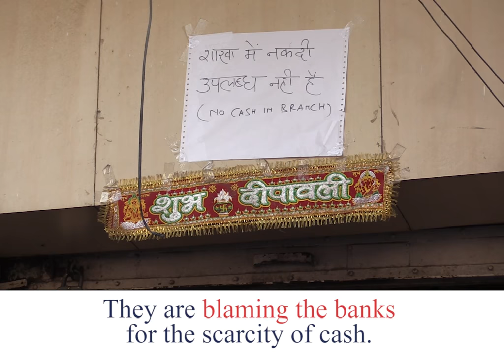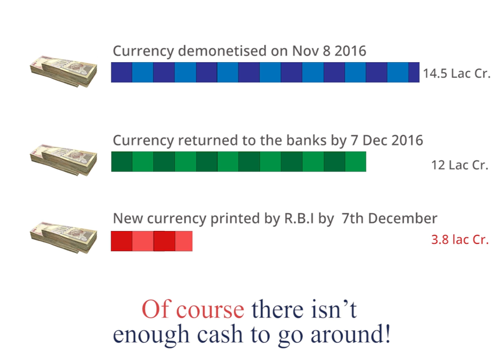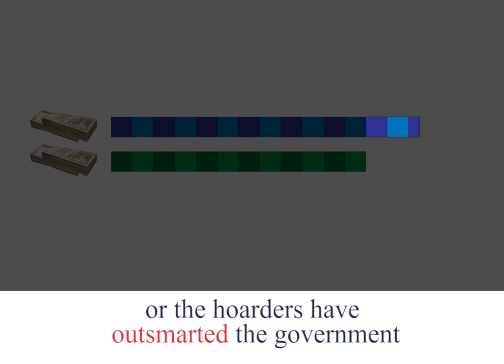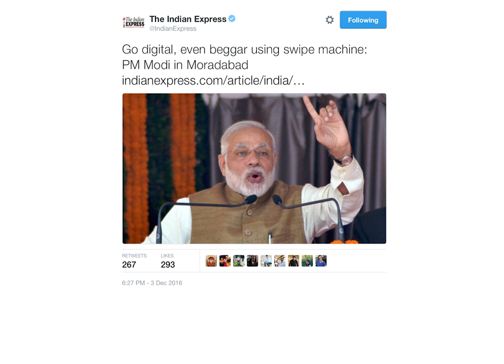A Month of Demonetisation Disaster – Why Blame the Banks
A month has passed since the implementation of Demonetisation. There are too many conspiracy theories involving banks which are making rounds. The new notes that have been printed consist of around 3 Lakh crore rupees which is only one-fifth of the demonetised currency. When there isn’t enough cash in the economy are the banks at fault?